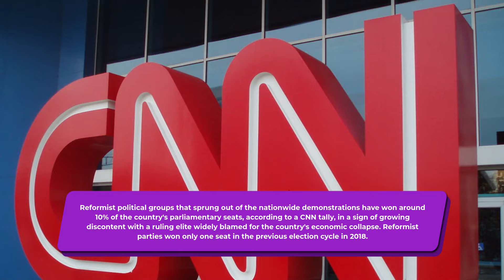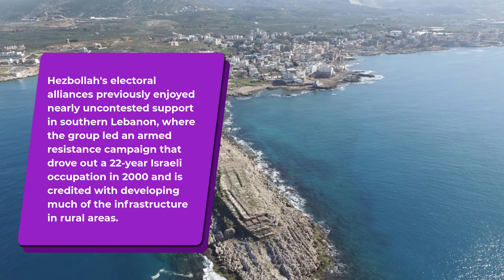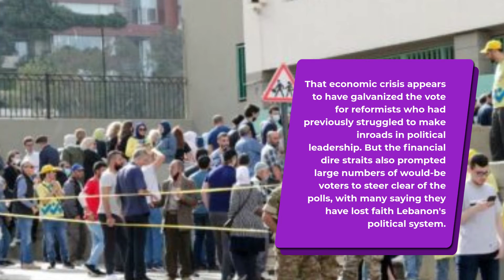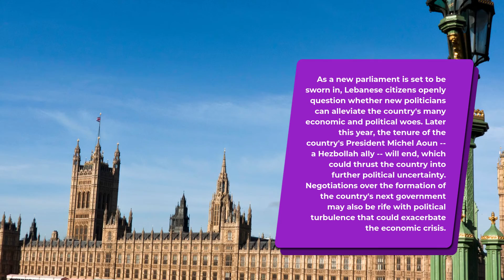Hezbollah's coalition loses parliamentary majority in Lebanon's first vote after financial collapse.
Title -Hezbollah's coalition loses parliamentary majority in Lebanon's first vote after uprising, financial collapse

Our Others Video Links-